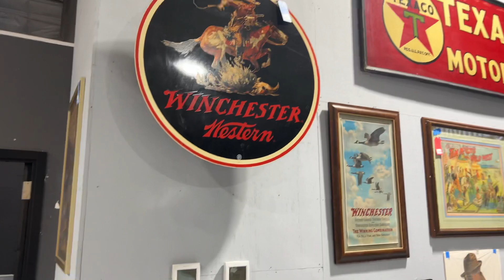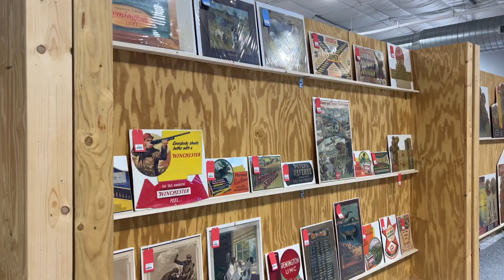Richmond Auctions presents its Inaugural Sportsman Auction featuring items from John Wayne Family!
You can check out the auction at RichmondFirearms.com. We have everything from fishing lures, gun advertising and antique firearms! Here is a quick walk through showing antique items from Winchester, Browning, Colt and more!